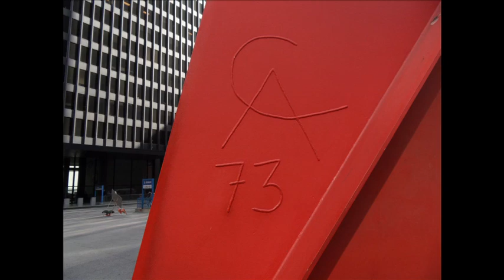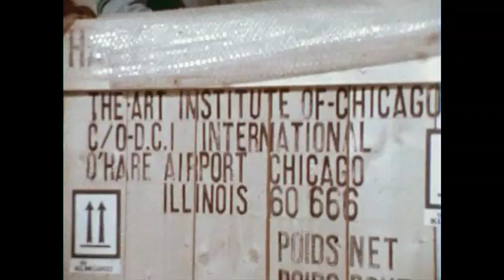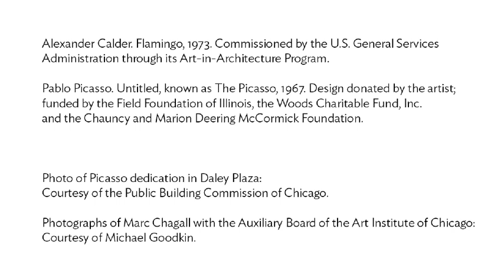Marc Chagall's America Windows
Learn about the history, creation, conservation, and reinstallation in 2010 of one of the most beloved works in the Art Institute's collection